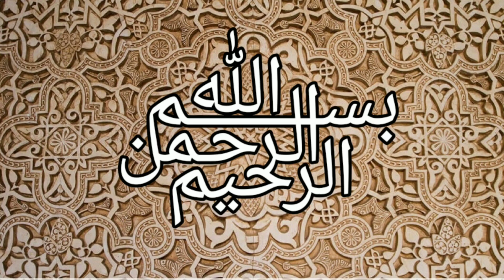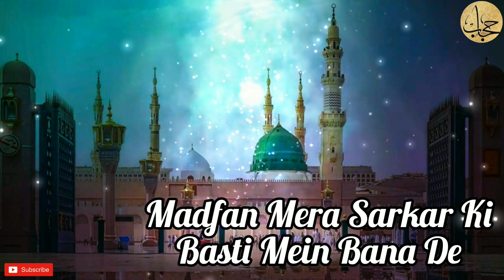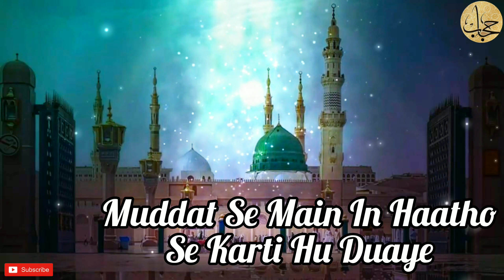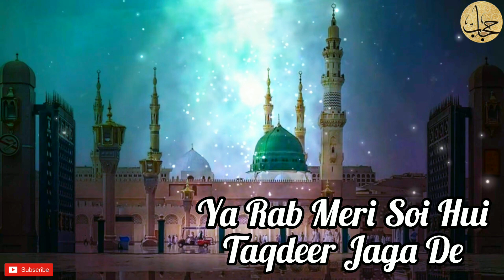Ya Rab Meri Soi Hui Taqdeer Jaga De (Naat) By :- Hijab Wazaif Channel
Assalam Alaikum 😊
Ya Rab Meri Soi Hui Taqdeer Jaga De Ya Rab Meri Soi Hui Taqdeer Jaga De Aankhein Mujhe Di Hai To Madina Bhi Dikha De Aankhein Mujhe Di Hai To Madina Bhi Dikha De